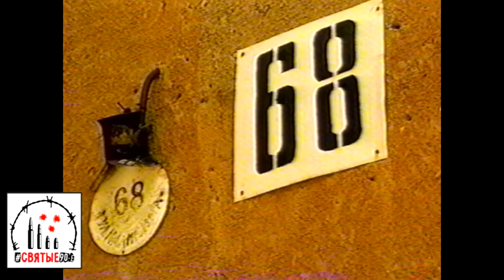Каха Бендукидзе плакал на похоронах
Святые90-е. Новости 12 июля 2000 года.